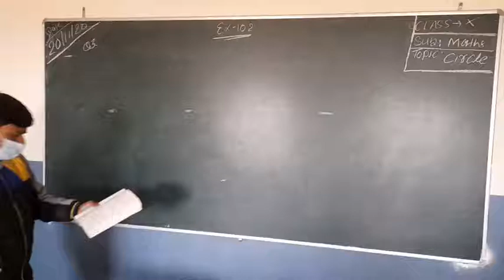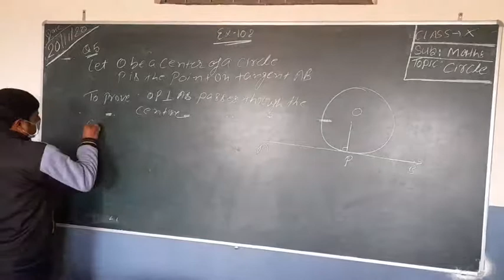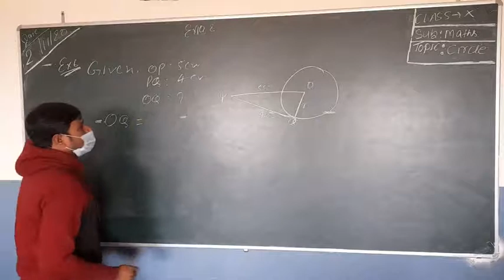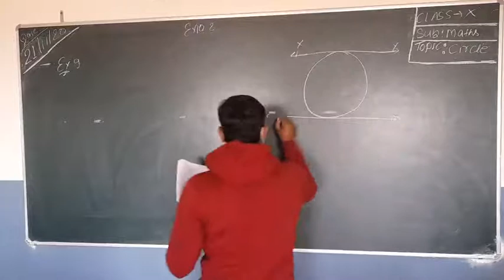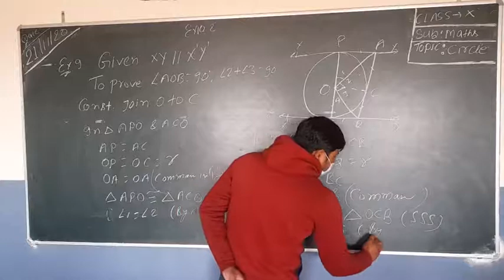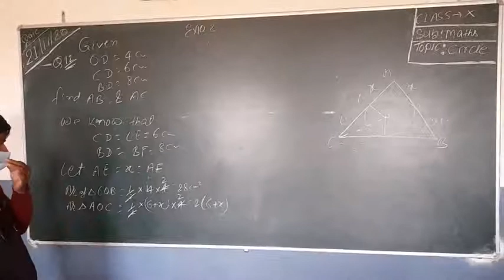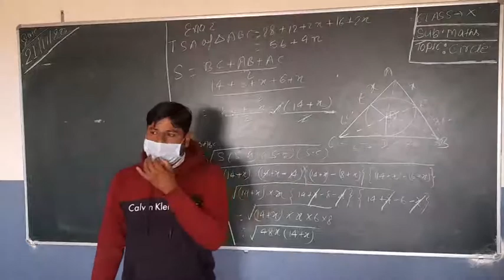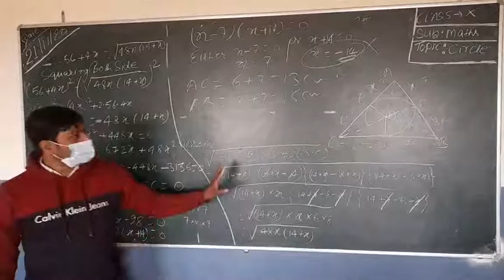Class10 maths //Circle// NCERT solution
Chapter 10 maths // all solution of 10.2 NCERT